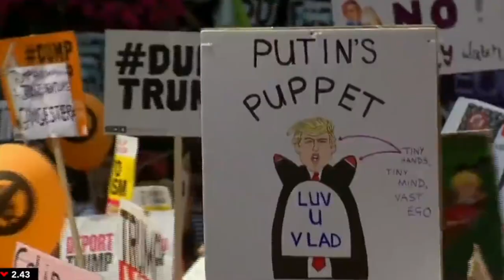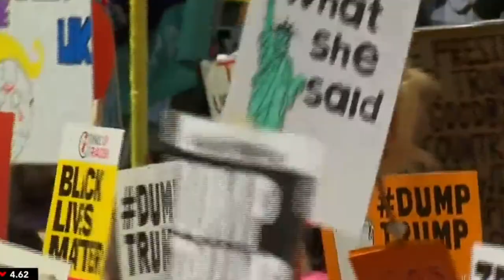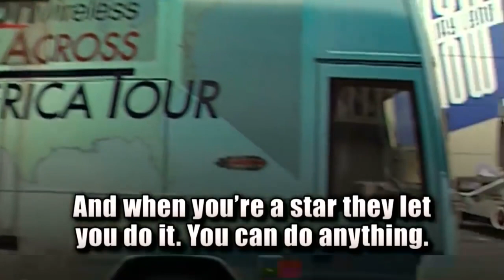John Palumbo Hey, Mr President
Lifesong Records recording artist and songwriter John Palumbo (CRACK THE SKY) teamed up with long-time collaborator, music producer Rob Stevens, to produce HEY, MR. PRESIDENT in the Lifesong Records CD CITZEN X. Lifesong is owned by producers Terry Cashman and Tommy West, with attorney and executive Phil Kurnit.  The roster included many successful albums by Jim Croce (all produced by Cashman & West), Crack The Sky, Henry Gross, and Dean Friedman featuring Denise Marsa.